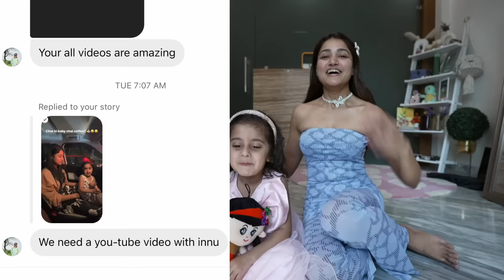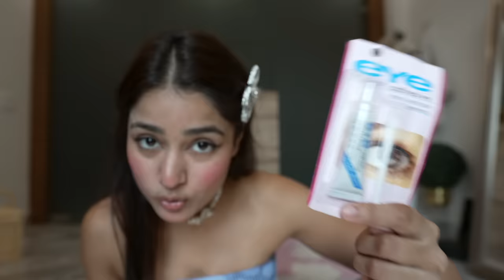Trying Sasta Korean Makeup from Sarojini Nagar for the First Time 😍 Is it Worth it?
We all love sasta products but are they really worth the hype? Let’s find out :)

📸 Equipments i use for making this video? A7 SIII